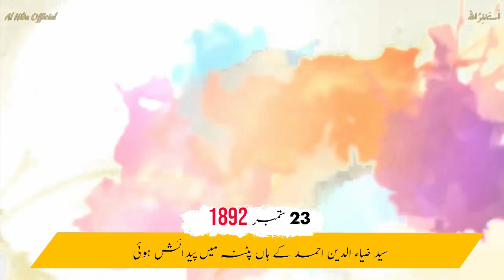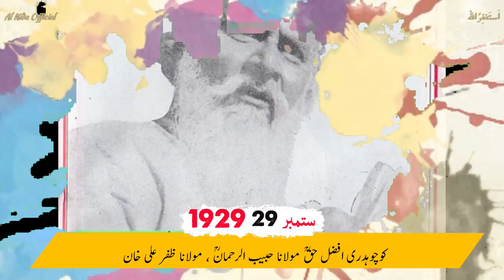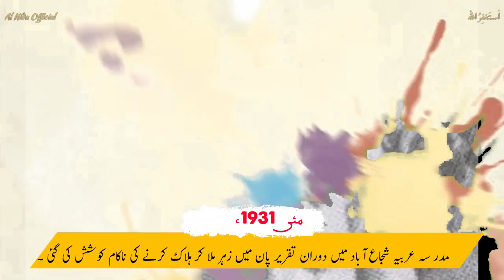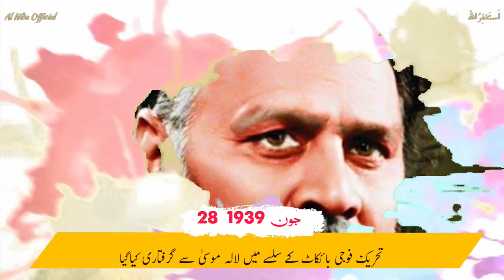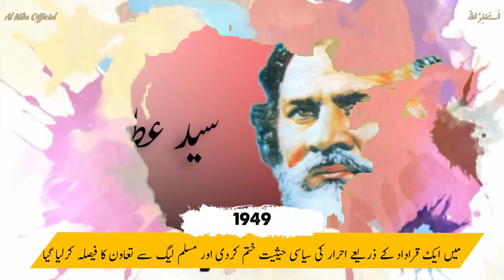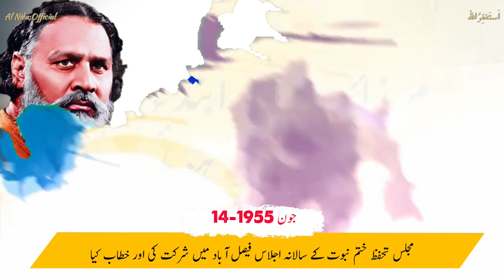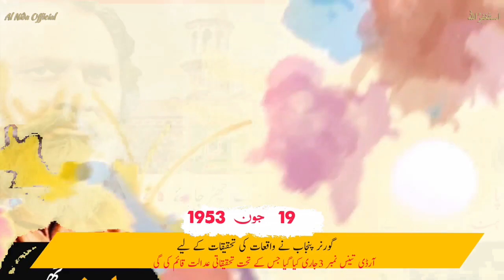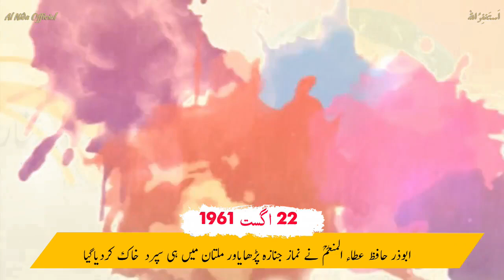Who Was Sayed Attaullah Shah Bukhari | Bukhari Life Detail 1892 To 1961 | سید عطاءاللہ شاہ بخاریؒ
Let's see another Biography of WhoWasSayedAttaullahShah?Bukhari in IslamicCelebrityBiography series of AlNidaOfficial by GhulamAkberBughlani It will tell you the story of the early days of Pakistan

Writer Mohammad Ismail Shujaa Abadi

complete biography sayed attaullah shah bukhari
who was sayed attaullah shah bukhari

khatm e nabuwat 7 setember
mirzaiat kaisy  wajod mien aei
7 september youm e khatm e nabuwat
syed attaullah shah bukhari or khatm e nabuwat

majlis e ahrar islam kia hai
majlis e ahrar islam or sayed attaullah shah bukhari
majlis e ahrar islam pakistan
majlis e ahrar islam pkiatan sy pehly